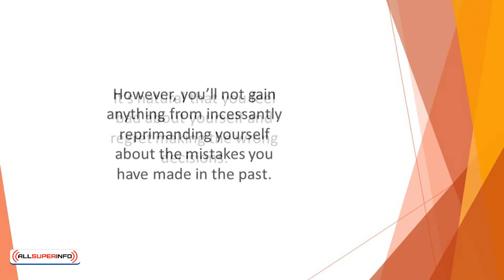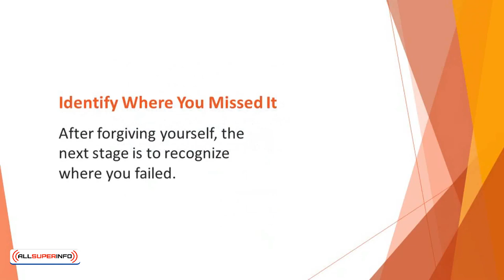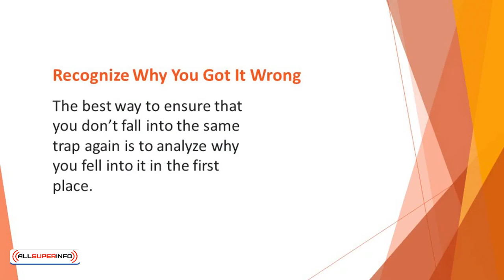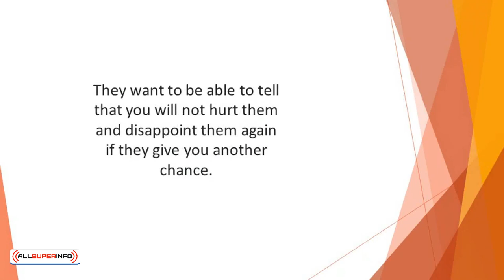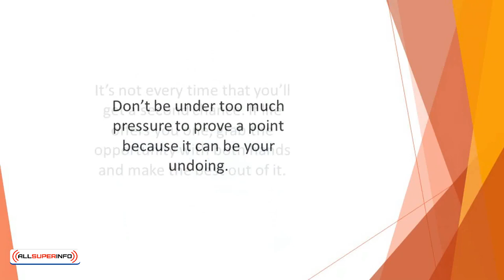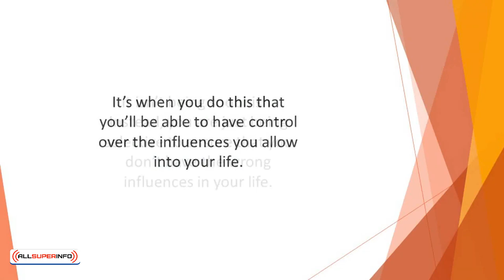Video 8 How to Reclaim Clarity and Focus